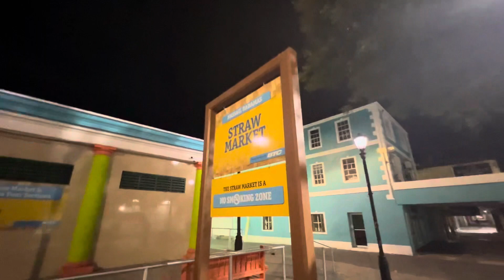Downtown, Bahama's, Nassau. 🇧🇸